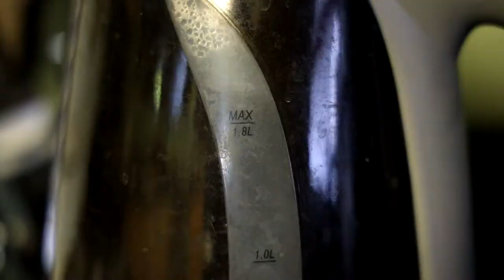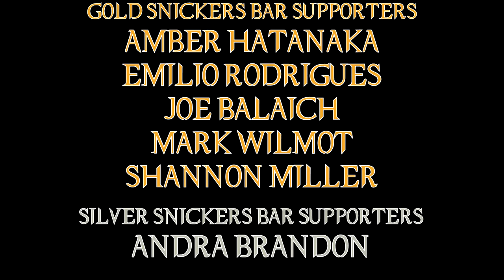The Adam Project Movie Review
Ryan Reynolds travels back in time to team up with his younger self to help Mark Ruffola turn back time ... again.